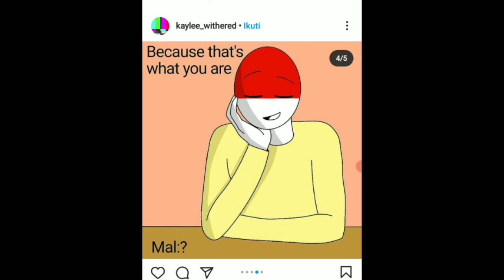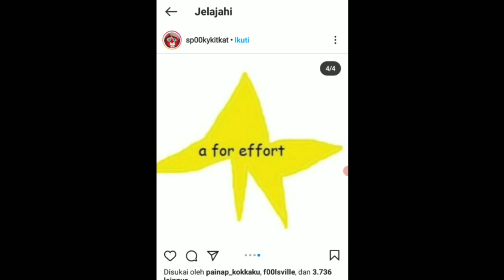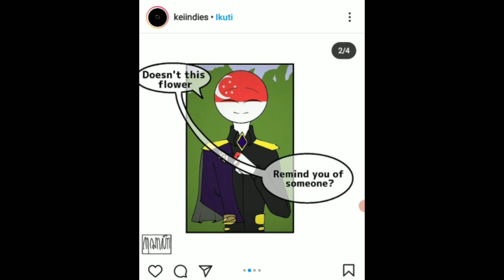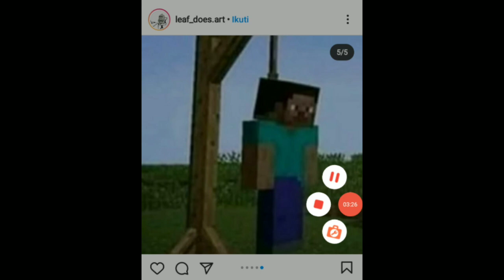countryhumans comic Malaysia shot foto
indonesia:like komen dan suscsribe